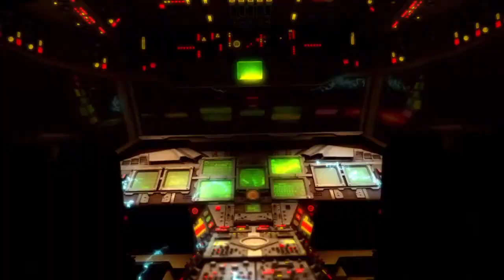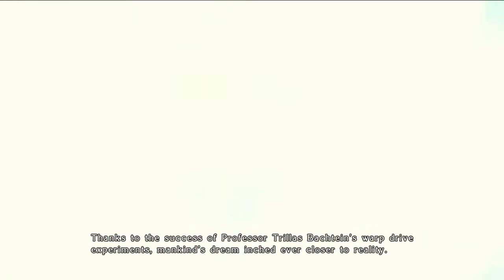STAR OCEAN THE LAST HOPE 4K & Full HD Remaster Part 1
Star Ocean®: The Last Hope - 4K and Full HD Remaster